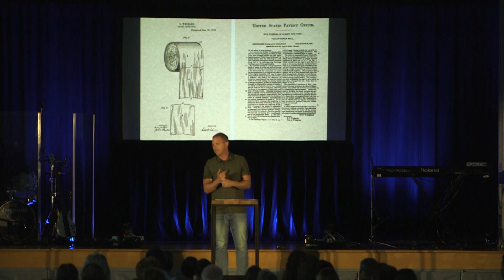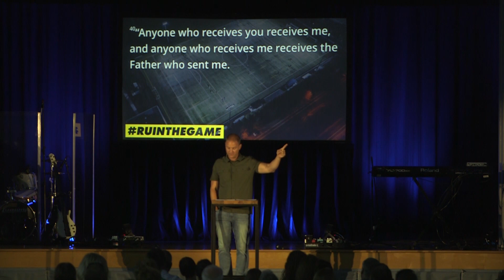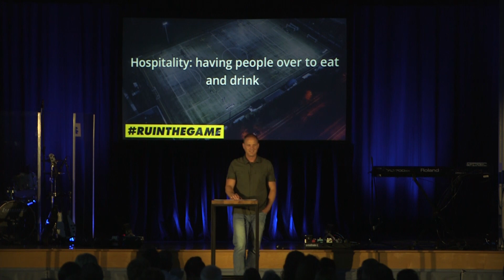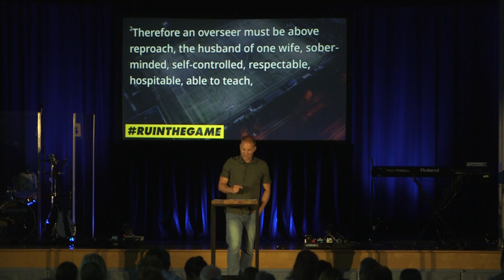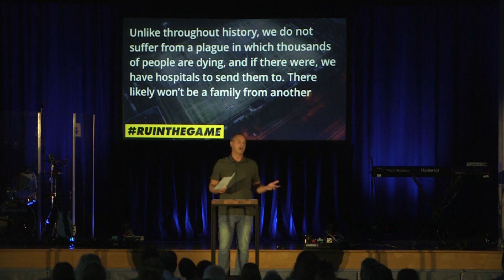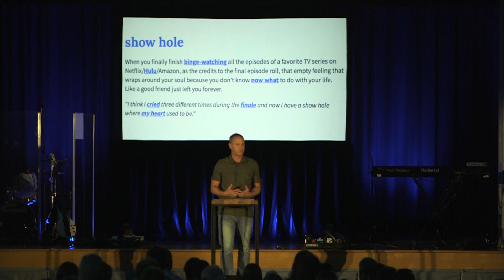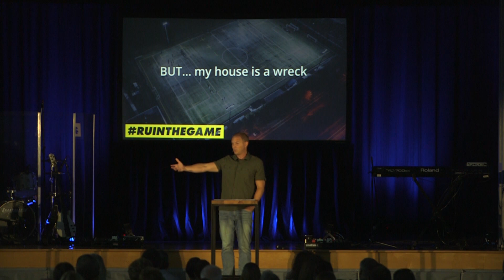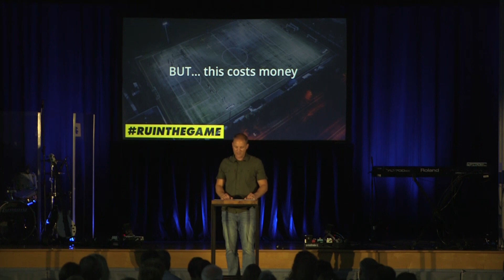RUINTHEGAME | How You Can Change the World